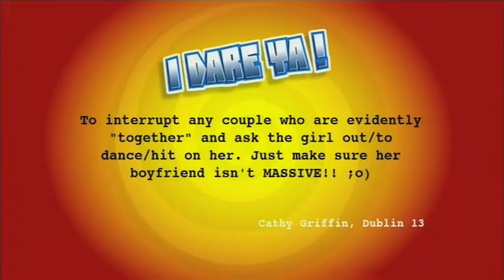Kako pokupiti djevojku kada je tu njen decko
Na video snimcima koje Vam danas donosimo možete vidjeti nezgodne situacije ljudi koje se svakome mogu dogoditi.
Iako će neke od njih izgledati poprilično smiješno, ovim ljudima sigurno nije bilo do smijeha.
Htjeli mi to priznati ili ne, svakome se od nas dogodila slična situacija, samo što fotoaparat nije bio u blizini da takav ili sličan prizor zabilježi.
Pregled nezgodnih situacija koja se svakome od nas barem jednom u životu dogodila svakako pogledajte i ostale video klipove